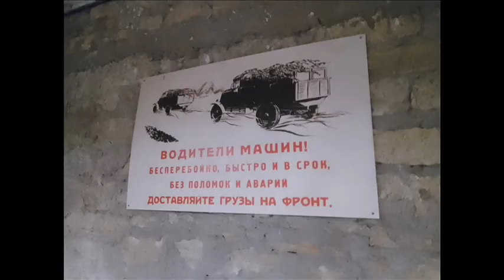Лениногорск. Музей нефти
Татарстан. Лениногорск. Музей нефти. Часть 2
Leninogorsk. Oil Museum